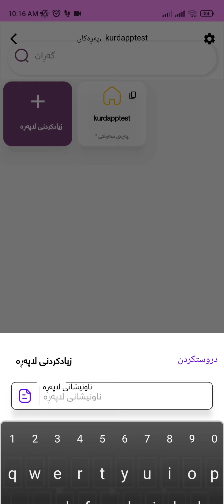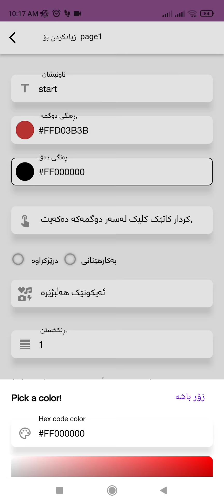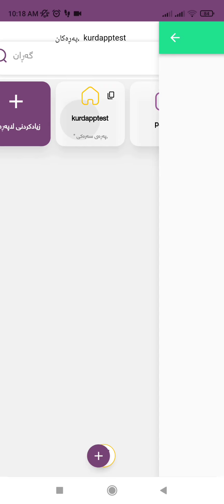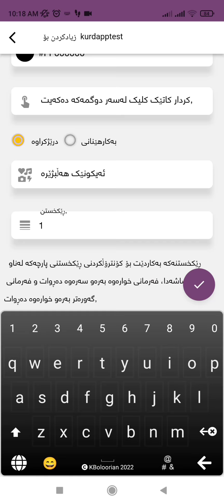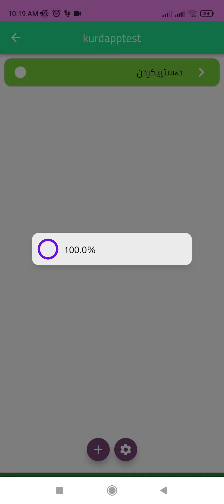دروستکردنی بەرنامەی موبایل بە موبایلmobeasy 3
دوستکردنی بەرنامەی موبایل